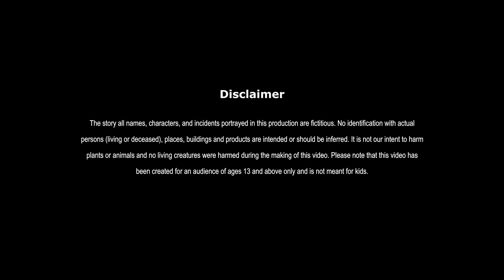घमंडी दानव | GHAMANDI DAANAV | HINDI KAHANIYA | HINDI STORIES